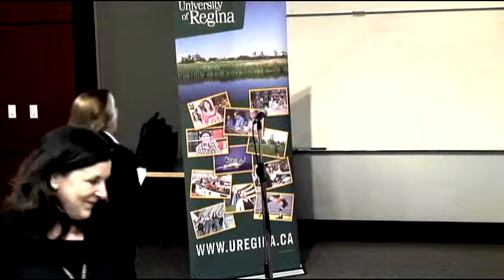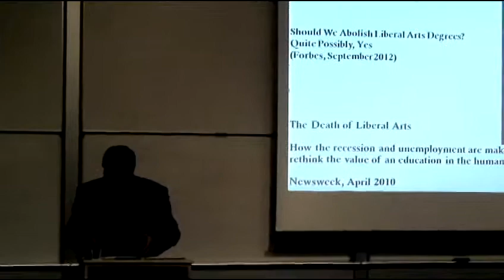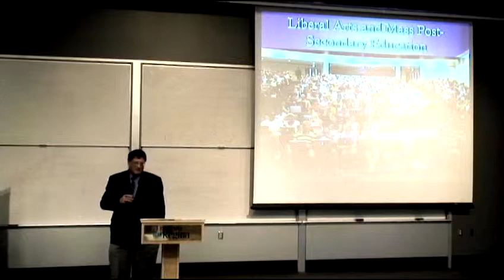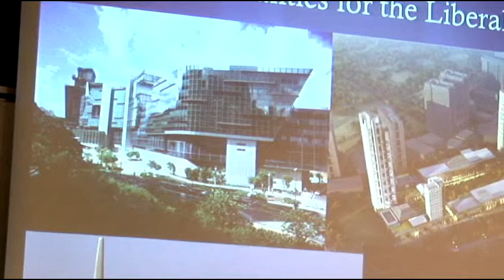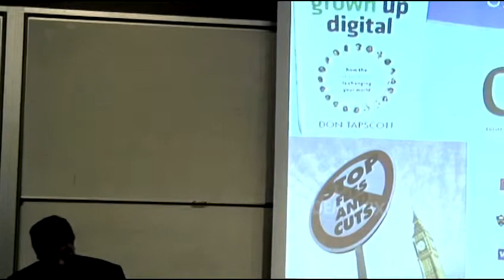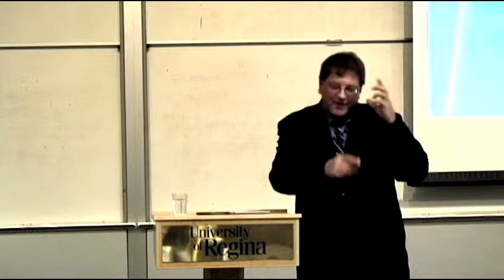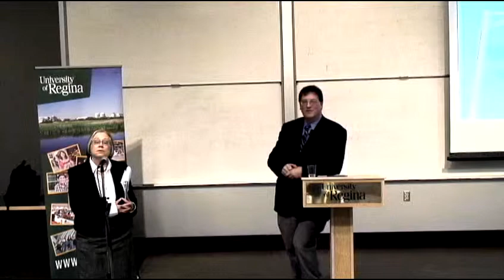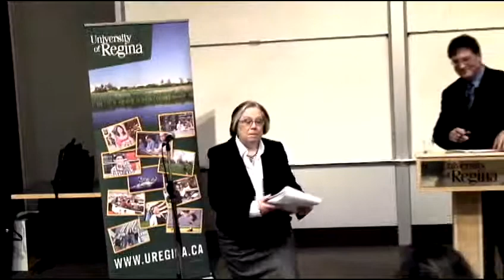Liberal Arts Forum - Univeristy of Regina - Jan 17, 2013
The above is a recording of a forum about liberal arts education featuring a presentation by Professor Ken Coates entitled "The Future of the Liberal Arts: The Global Prospects for the Humanities and Social Sciences" that took place on Thursday, January 17, 2013  Coates is a professor and Canada Research Chair in Regional Innovation at the Johnson-Shoyama Graduate School of Public Policy. His research focuses on Aboriginal rights, science and technology policy, and northern development.